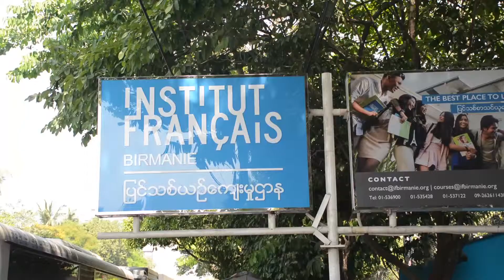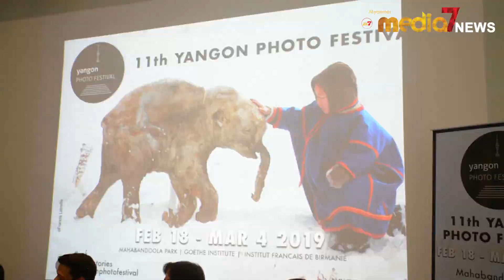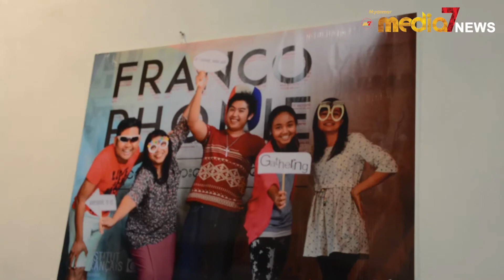အာရွ၏အႀကီးမားဆုံး ဓာတ္ပုံလွဳပ္ရွားမူ ျပပဲြႀကီး ရန္ကုန္တြင္က်င္းပ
အာရွ အၾကီးမားဆုံးဓာတ္ပုံျပပဲြကုိ Goethe Villa မဟာဗႏၥုလပန္းျခံ ႏွင့္ ျပင္သစ္ယဥ္ေက်းမူဌာနတုိ႔မွာအသီးသီးခင္းက်င္းျပသပဲြကုိ ေဖေဖာ္၀ါရီလ (၁၉)ရက္ေန႔နံနက္ (၁၀)နာရီကရန္ကုန္ၿမိဳ့ ျပင္သစ္ယဥ္ေက်းမူဌာနတြင္ က်င္းပ ခဲ့ပါတယ္